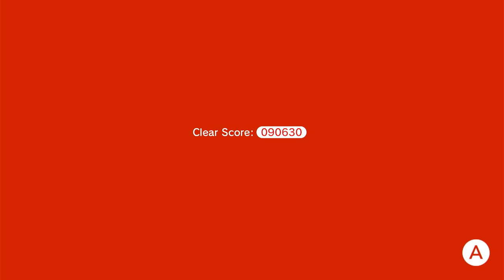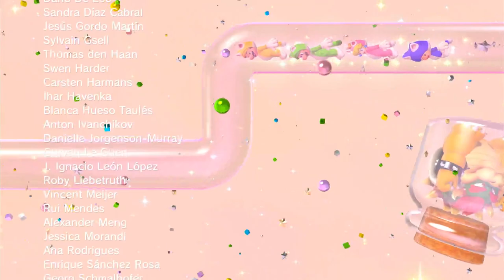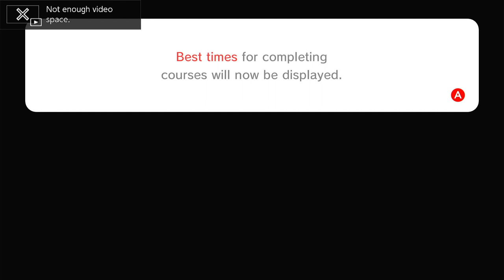Super Mario 3D World - Episode 8: Bowser's AWESOME Funfair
Bowser has a theme park modelled after humself.

This was played on Nintendo Switch via "Super Mario 3D World + Bowser's Fury" / "Super Mario 3D World + Fury World".